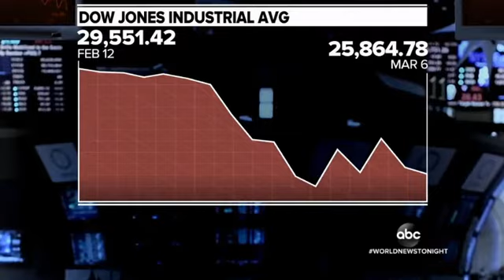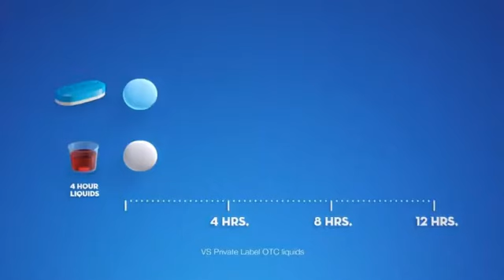Pt 2 ABC World News Tonight March 6, 2020 CoronaVirus Panic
Pt 2 March 6, 2020 - This is ABC World News Tonight full coverage of the CoronaVirus outbreak in the United States.